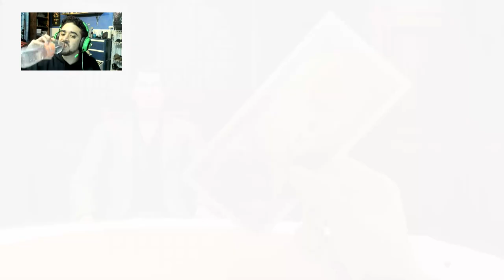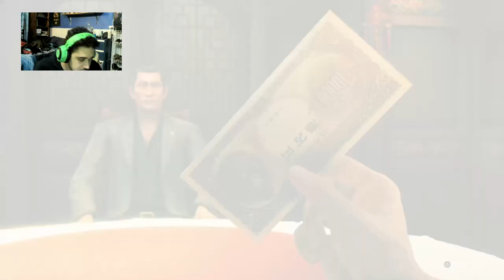A darle a la sin hueso-Yakuza:Like a Dragon cap 27